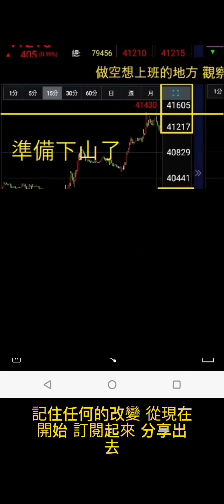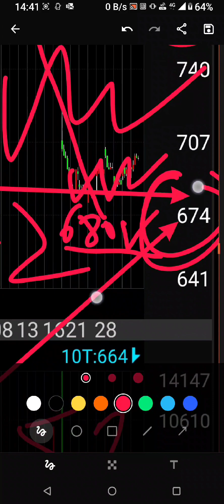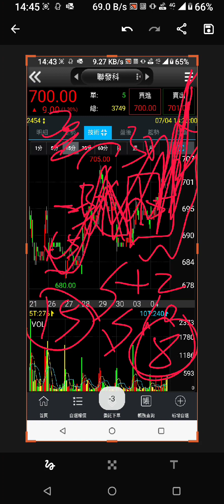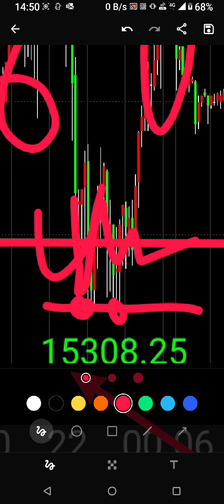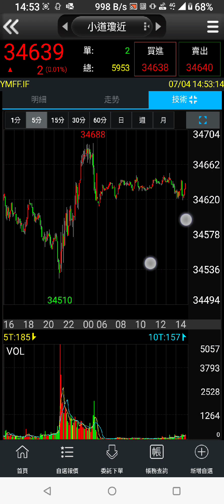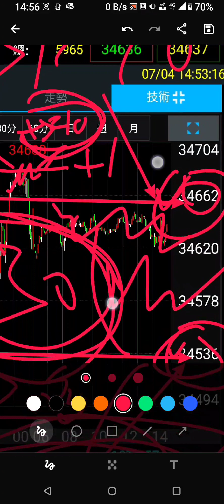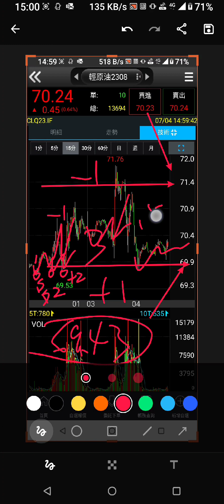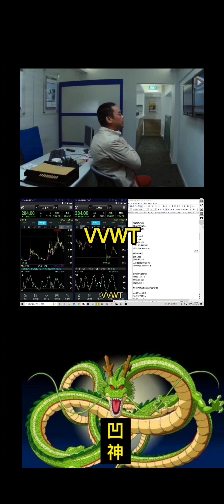如何交易，該賠就賠 打擊區到了 別太認真 想賠才會賺 為何公司的營業報表要叫做損益表我們來思考這個問題